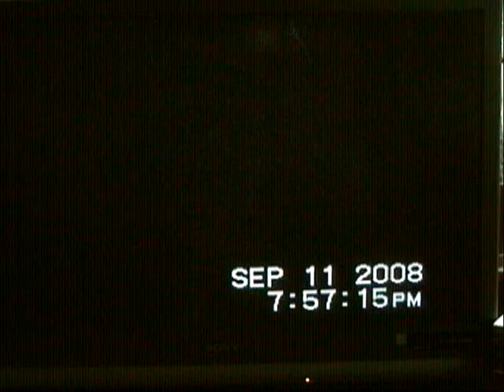baitsite Sept11-08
two small bears at baitsite